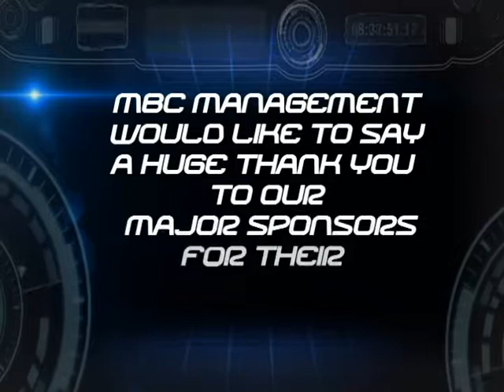Mortal Billiards Championship May 19th 2017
Mortal Billiards Championship would like to thank Tailgators Sports Bar & Grill and 101.7 Rebel Fm for their generosity.